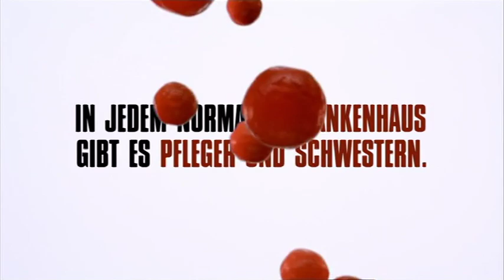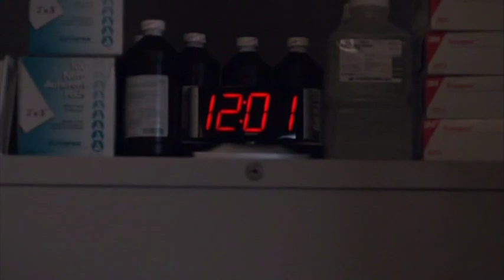Nurse Jackie | Trailer (German) feat. Edie Falco